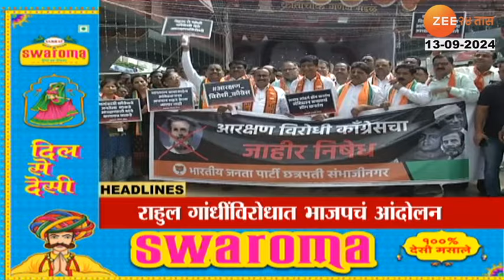Top Headlines Today | टॉप हेडलाईन्स 7PM | 13TH September 2024 | झी २४ तास | Zee24taas